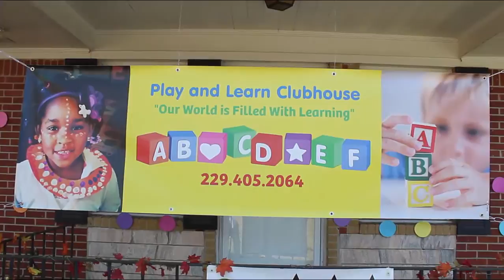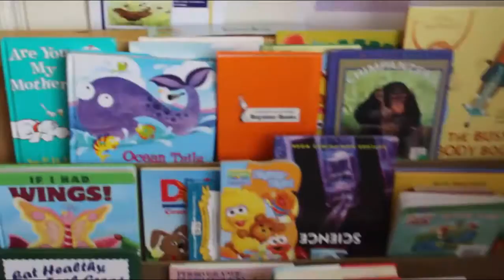Albany Business League ( Business Spotlight) Play and Learn Clubhouse